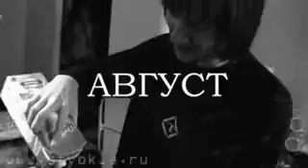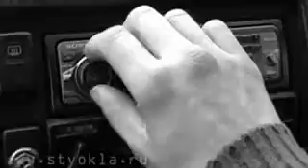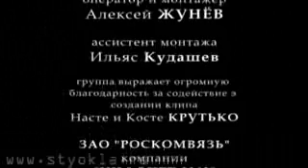Sergey GAZ Elgazin Сергей Елгазин "August" "Август" (2007) video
This song is from album "Nes september" of modern russian music project "Dark Glasses" which include musician and composer Alex Zunev and singer and composer Andrey Volnov. This song in a memorial og those august`s day when russian rocl star Victor Coy tragicaly died in car acident in Latvia.